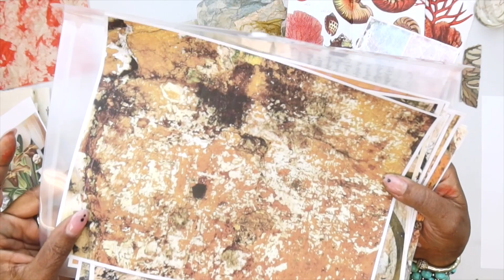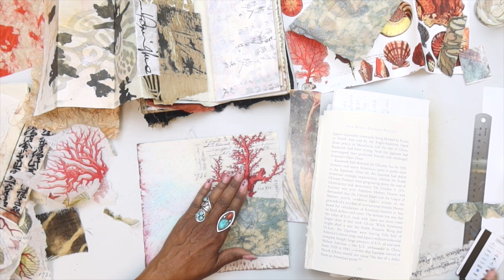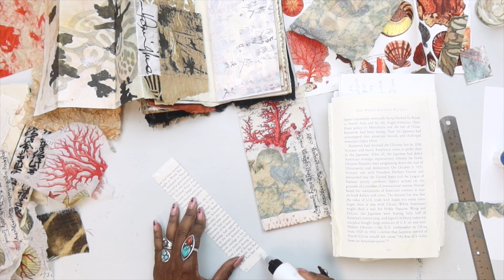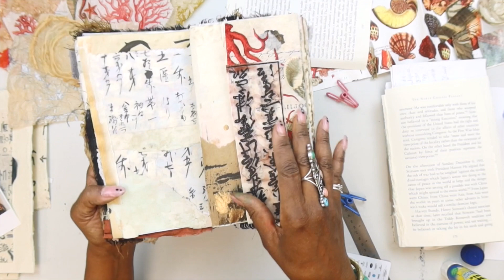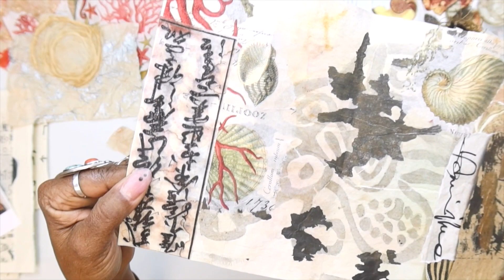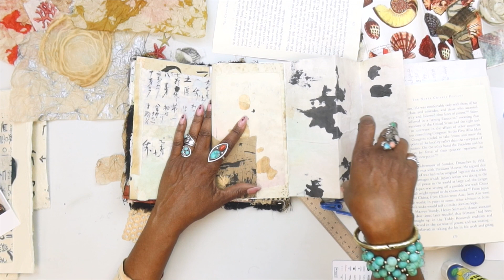Art Journaling & Collage + Seth Apter Izinks Demo NEW Colors - Mixed Media Gelli Junkadori Week 12!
Hi All! In todays session of mixed media art journaling we are testing out Seth Apters New Izink Sprays! We spend some time testing the Izink's on a variety of different papers, creating some bases for future mark making. We also finish another collage page in our Gelli Junkadori art journal! Enjoy :)

꧁𝐀 𝐅𝐑𝐄𝐄 𝐂𝐨𝐮𝐫𝐬𝐞 𝐨𝐟𝐟𝐞𝐫.. "𝐓𝐇𝐄 𝐈𝐍𝐅𝐈𝐍𝐈𝐓𝐄 𝐏𝐎𝐎𝐋" 𝐍𝐄𝐕𝐄𝐑 𝐑𝐔𝐍 𝐎𝐔𝐓 𝐎𝐅 𝐈𝐃𝐄𝐀𝐒! ꧂

Etsy Vintage Slides Seller:

𝐅𝐑𝐄𝐄𝐁𝐈𝐄𝐒!

𝐂𝐎𝐔𝐑𝐒𝐄𝐒!

Here's the link for "The Red Thread Project" join over 800 participants allover the world creating Red Thread Books and sharing friendship!

Here is the free course that will lead you to 1/2 off the 1st Month of ArtMythos: 52 weeks of journaling!   This can be used as a deeper dive to the 52 weeks here on YT.

𝐕𝐈𝐃𝐄𝐎 𝐎𝐍𝐆𝐎𝐈𝐍𝐆 𝐒𝐔𝐏𝐏𝐋𝐈𝐄𝐒:
Calligraphy Paper
Napkin similar to mine
Glassine Papers
New Onionskin smooth It's $9.97 + $15.00 shipping so for 100 sheets it is still far cheaper than anything on ebay or etsy. It's 100% wood fiber no cotton.
Aliexpress mini sheets of onionskin
Thread and Awl, Needles
Ledger Journal
5 column pad
2 column pad green
30 Sheets Transparency Film Paper
Sumi ink Black
Poly envelopes

Tim Holtz Tiny Stapler

𝐌𝐀𝐒𝐓𝐄𝐑 𝐒𝐔𝐏𝐏𝐋𝐘 𝐋𝐈𝐒𝐓:
Poly envelopes